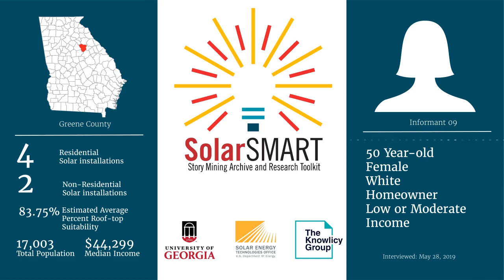SolarSMART Interview - SEA-GREENE-INF09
SolarSMART Interview conducted on 5/28/2019 with a 50 year old white female, homeowner who had previously adopted solar from Greene County, Georgia.